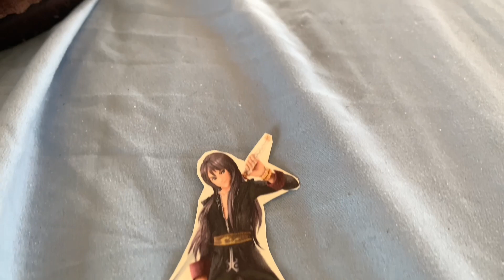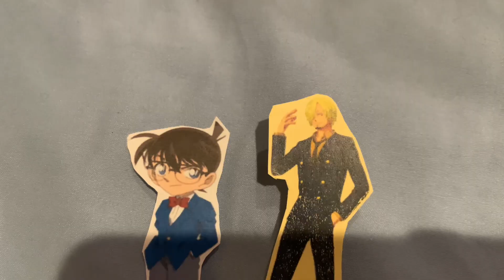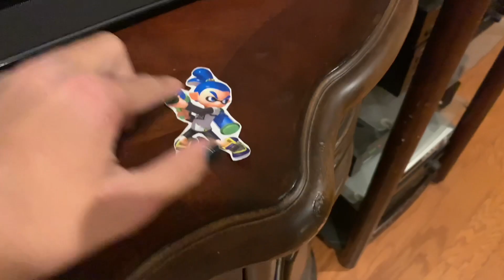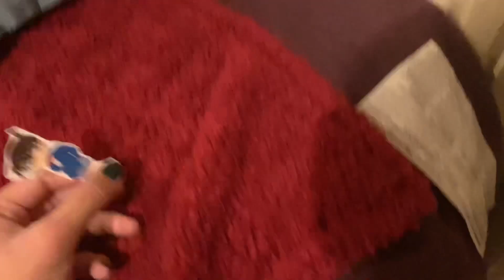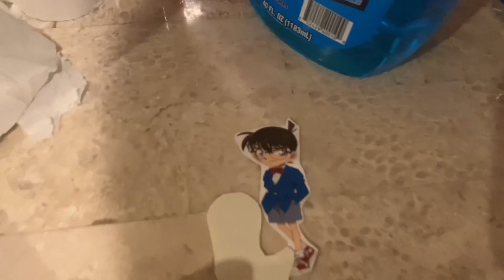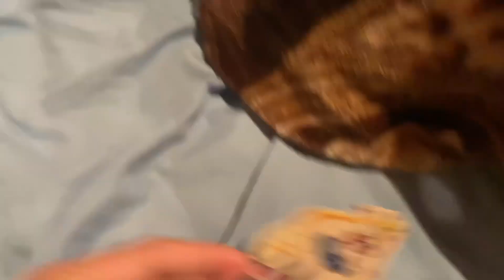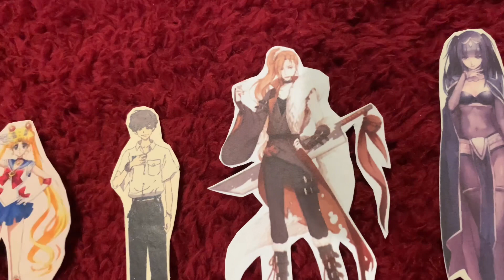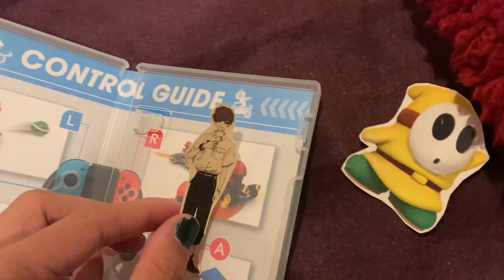Survivor Nintendo Paper Island Tribal of Fire Episode 8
(Season 7 Episode 8: We did it!)

Also, I don't own all of the characters shown in this video. They belong to the owners. Creds to them!

Audio Used:

Ultra Tower - Kibō no Uta (Food Wars)